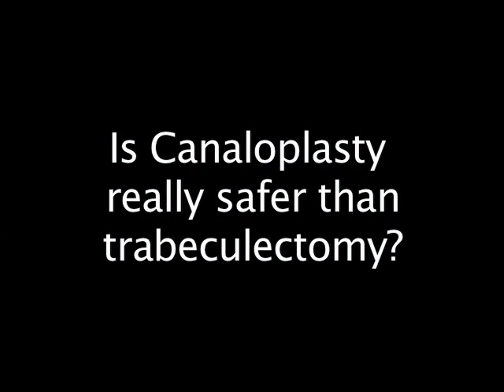Canaloplasty FAQ: Is Canaloplasty Really Safer Than Trabeculectomy?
Is Canaloplasty really safer than trabeculectomy?

If you're considering surgery to treat your glaucoma, then no doubt you're concern about the risks of surgery. In traditional surgeries such as trabeculectomy and tubes, do come with significant risks. One of the things that make canaloplasty of interest to people, who are considering glaucoma surgery, is that, it is a safer surgery. Is it really safer? Well, there's a study that answered that, that study performed by Ike Ahmed, a very well respected glaucoma surgeon in Canada, compared trabeculectomy with canaloplasty. In his study showed canaloplasty is safer, as fewer side effects and the interesting thing, not only was the pressure reduction the same as with trabeculectomy, and the number of drops used after surgery is the same. But the vision in those patients with canaloplasty was better than the vision in those patients with trabeculectomy. If you're considering trabeculectomy, you may want to ask your surgeon whether or not you're a candidate for canaloplasty.
ARE YOU A CANDIDATE for canaloplasty?

About Dr. Richardson:
David Richardson, M.D. is widely recognized as one of the top cataract and glaucoma surgeons in the US and is among an elite group of glaucoma surgeons in the country performing the highly specialized canaloplasty procedure. Many patients have traveled from around the world to have canaloplasty by Dr. Richardson. Moreover, Dr. Richardson is one of only a few surgeons in the greater Los Angeles area that performs Micropulse® Cyclophotocoagulation (MP3) glaucoma laser surgery. Dr. Richardson graduated Magna Cum Laude from University of Southern California and earned his Medical Degree from Harvard Medical School. He completed his ophthalmology residency at the LAC+USC Medical Center/ Doheny Institute.

Patient-Focused Ophthalmologist

Patient-Focused Websites:
New-Glaucoma-Treatments.com
About-Eyes.com